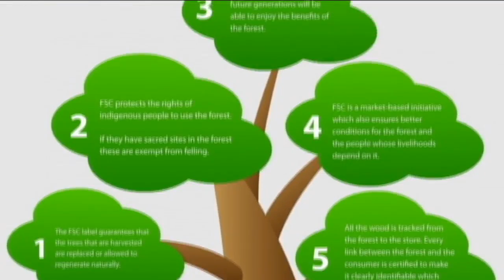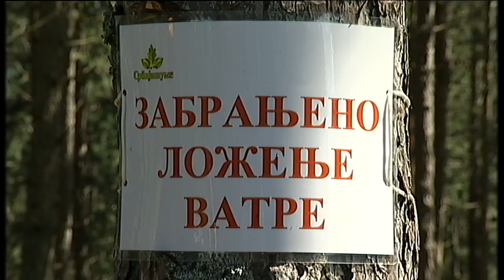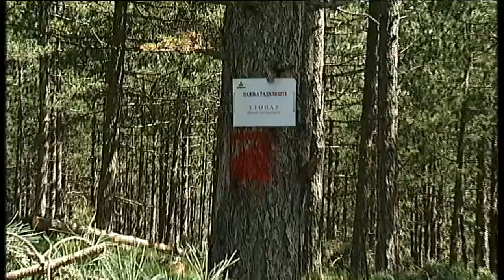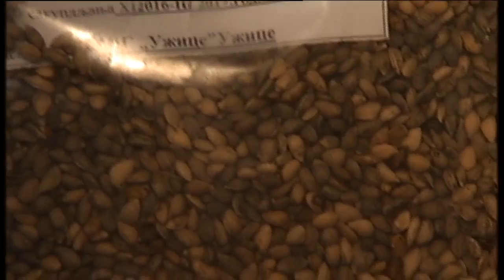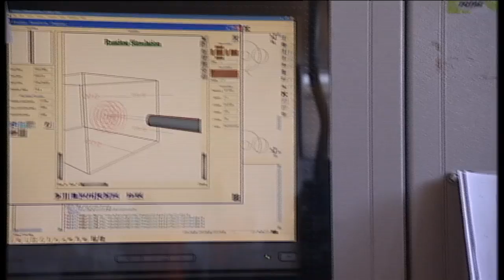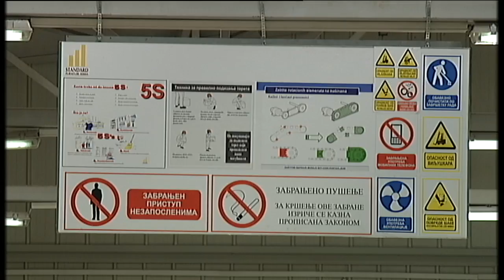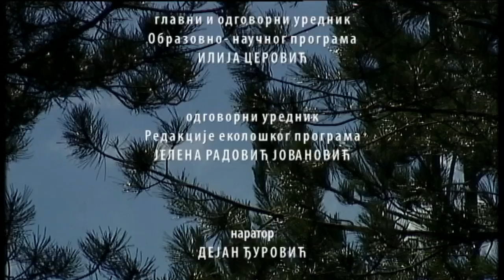Trag u prostoru: Šuma u lancu nadzora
Globalni prirodni resursi se eksploatišu vekovima. Brutalnost eksploatacije raste, a u zapadnim zemljama, koje su sve vreme nosioci ove eksploatacije, raste i društvena svest, kroz razne ekološke pokrete. Potreba da se kupovinom proizvoda na bazi drveta smanji ili eliminiše griža savesti kupaca, da će svojom kupovinom naneti štetu prirodnim resursima planete, dovela je do osnivanja Saveta za očuvanje šuma. FSC je osnovan 1993. godine kao nezavisna, nevladina i neprofitna organizacija namenjena promociji odgovornog upravljanja šumama sveta. Na osnivačkoj Skupštini u Torontu bili su predstavnici i osnivači iz 26 država. Sertifikovanje je povereno akreditovanim sertifikacionim telima, preko svojih ovlašćenih ocenjivača.
Iako je od dobijanja prvih FSC sertifikata, u Srbiji, protekla čitava decenija, čini se još nismo sasvim spoznali ni šta taj sertifikat predstavlja ni koji su njegovi benefiti. Danas možemo da kažemo da su sve šume kojima gazduju Javna preduzeća Srbijašume i Vojvodinašume serifikovane. To je više od 900 hiljada hektara šuma. Ipak to je samo deo šuma Srbije.

Autor i urednik: Milica Barjaktarević